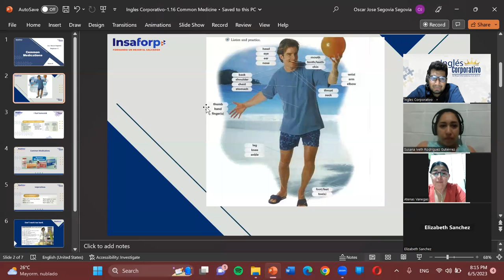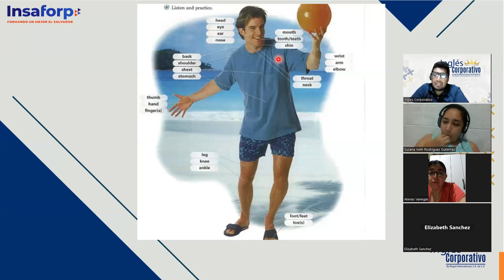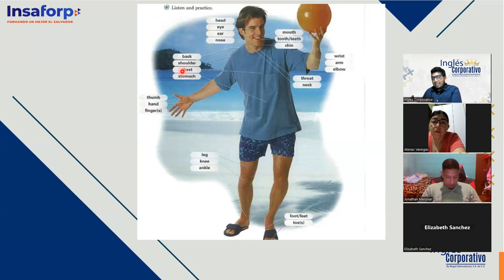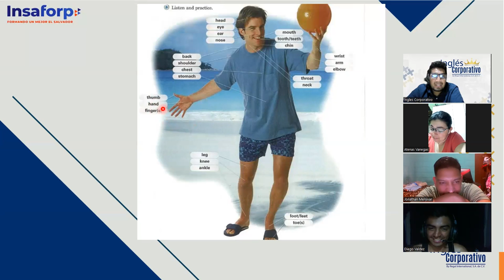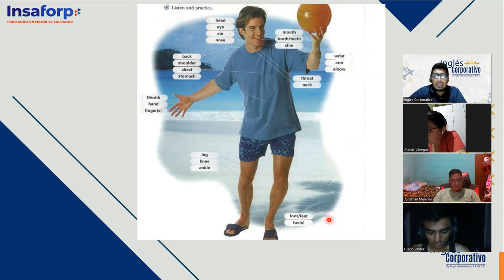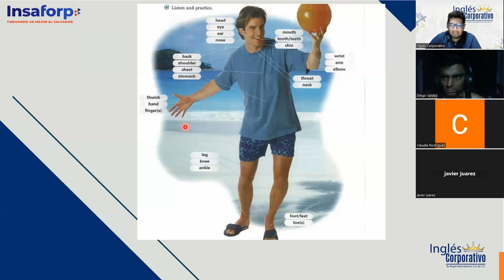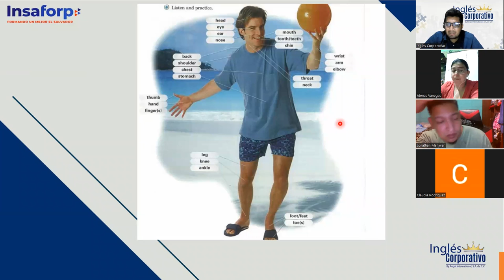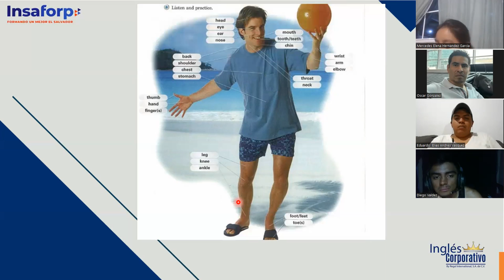Sesion05-06-05-23-P3-01-8-9-PM-05-23-Segovia-Parts of the Body